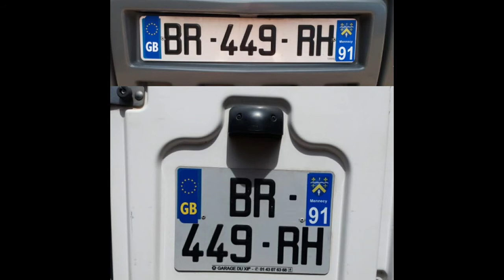A Mega Breadvan review of 2018 in pictures... | Aixam Mega Multitruck Van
The start of Mega Breadvan's story... from when it was purchased from a dealer in Montgeron in June 2018, until the end of that year. An ex boulangerie van from new, based in Crosne near Paris, Mega Breadvan is taking its retirement here in the quiet Essonne countryside. A few minor improvements were made...

Store & and channel support options...

You too can have Mega Breadvan constantly with you!

Come and join one of my bus groups...

Essonne English (English speakers in the French region where I'm based)...